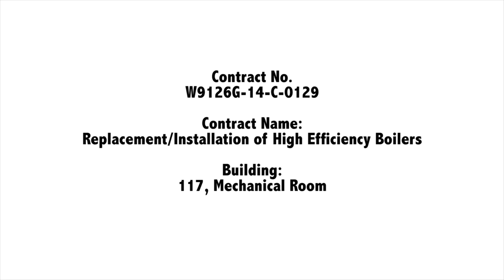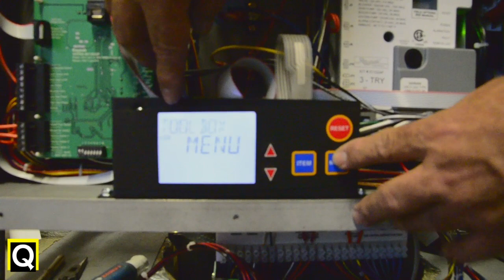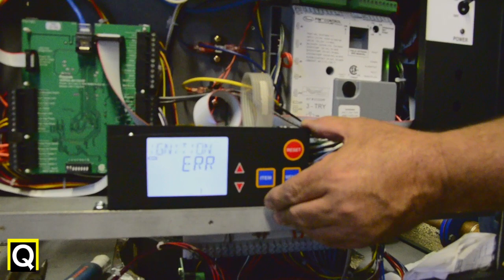RAYPAK Boiler 2